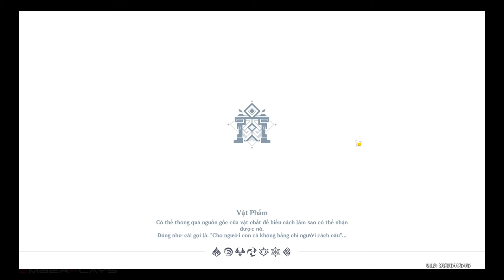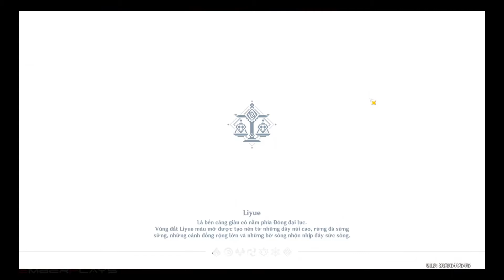[EmberPlay] GenshinImpact - Quest Đèn Từ Đâu Mà Đến Part 1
Hướng dẫn cách làm Event Đèn Minh Tiêu ngày thứ 1. Làm quest này để bắt đầu chuỗi event nha mọi người. Năm mới vui vẻ nha.